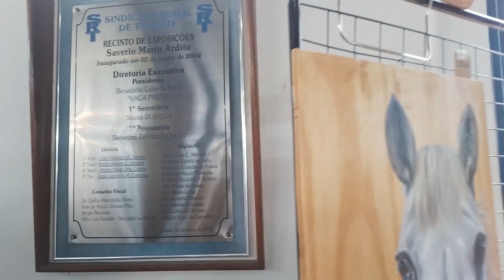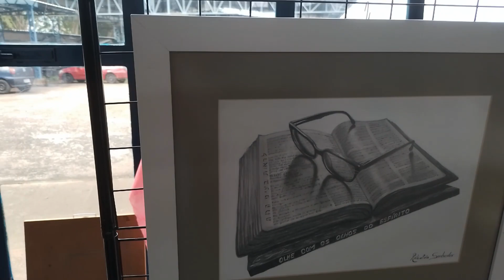Encontro dos clubes de carros e motos antigos-Taubaté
Agradecemos ao CAAT Clube de Autos Antigos de Taubaté.
Participação da Praça Cultural